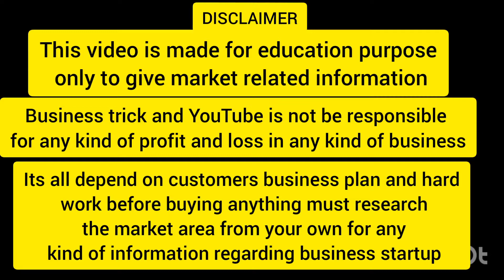cosmetic wholesale market in delhi | cheap branded cosmetic rs/-1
shop name : lavanya beauty collection

shop adderess: shop no-116, mata shera      wali market ,pull qutubh road chowk ,Sadar Bazaar delhi-6

cosmetic lot ka maal,

cosmetic lot ka maal delhi,

cosmetic lot ka mal,

lotus cosmetics,

cosmetic lover

cosmetic wholesale market in ludhiana,

cosmetic wholesale market in ahmedabad,

cosmetic wholesale market in hyderabad,

cosmetic wholesale market in surat,

cosmetic wholesale market in chennai,

cosmetic wholesale app,

cosmetic wholesale ambala,

cosmetic wholesale amritsar,

cosmetic wholesale and retail market in delhi,

cosmetic wholesale market amritsar,

cosmetic wholesale market asansol,

cosmetic wholesale market ambala,

cosmetic wholesale business,

cosmetic wholesale business ideas,

cosmetic wholesale bazaar,

cosmetic wholesale business kaise kare,

cosmetic wholesale bhav,

cosmetic wholesale cash on delivery,

cosmetic wholesale cod,

cosmetic wholesale in chennai,

cosmetic wholesale delhi,

cosmetic wholesale delhi sadar bazar,

cosmetic wholesale dealer,

cosmetic wholesale dealers in delhi,

cosmetic wholesale distributors in mumbai,

cosmetic wholesale factory,

wholesale cosmetic hub,

cosmetic wholesale in delhi,

cosmetic wholesale karol bagh,

cosmetic wholesale ka business kaise kare,

all cosmetics wholesale,

cosmetic wholesale market new video,

cosmetic wholesale online shopping,

original cosmetic wholesale market,

original branded cosmetics wholesale,

wholesale market of cosmetic,

cosmetic wholesale price,

cosmetic wholesale business plan,

cosmetic wholesale rate,

cosmetic wholesale rate delhi,

sadar bazar cosmetic wholesale rate,

cosmetic wholesale sadar bazar,

cosmetic wholesale sadar bazar delhi,

cosmetic wholesale shop in sadar bazar delhi,

cosmetic wholesale shop in delhi,

delhi cosmetic wholesale market 2021,

cosmetic wholesale market 2021